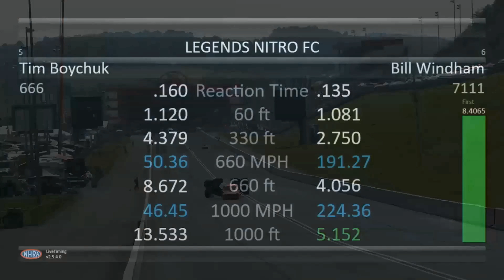Bill Windham, 5 115 212 66, Tim Boychuk, 4 831 236 46, Legends Nostalgia Funny Car, Qualifying Rnd 3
Bill Windham, 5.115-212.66, Tim Boychuk, 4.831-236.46, Legends Nostalgia Funny Car, Qualifying Rnd 3, Thunder Valley Nationals, Bristol Dragway, Bristol, TN, Jun 10, 2023